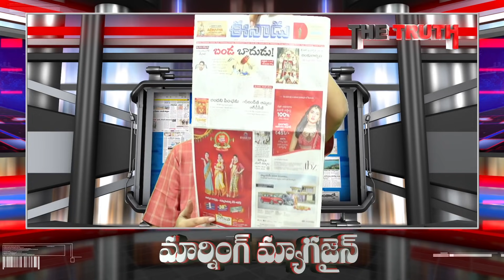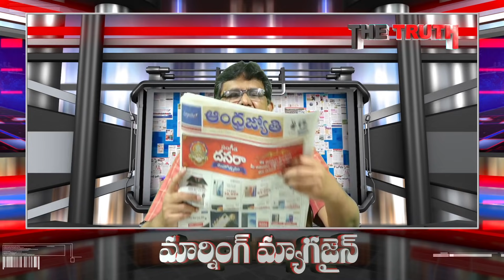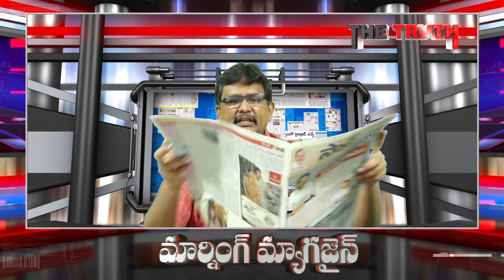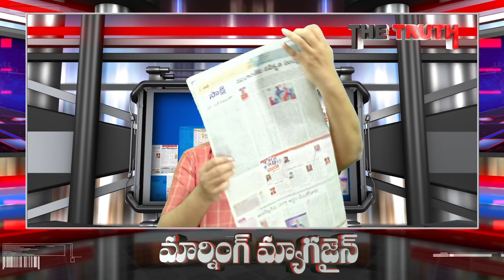Today Top News | Jagan Runamafi | Big Good News | Ap Public | చంద్రబాబు చేయలేనిది జగన్ తో సాధ్యం